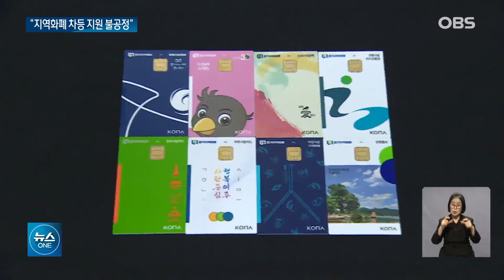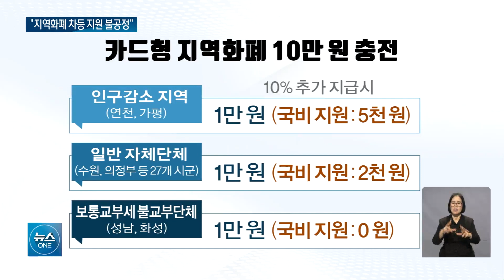윤 정부 지역화폐로 경기도 길들이기?... 분노한 상인들 / OBS 뉴스O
김동연 경기도지사가
지역화폐 예산을
차등 지원하겠다는 정부를 향해
상식에서 벗어난 것이라고
비판했습니다.
경기도 내 상인들 역시
역차별이라며 반발하고 있습니다.